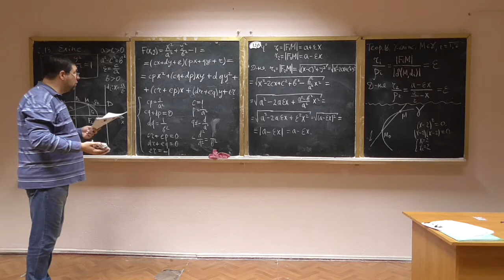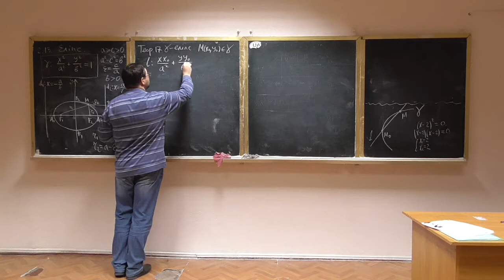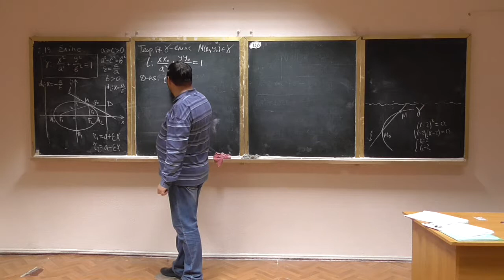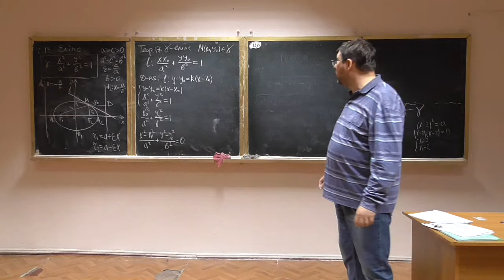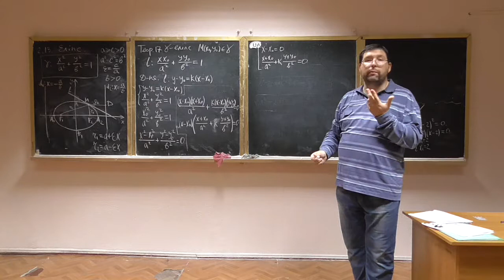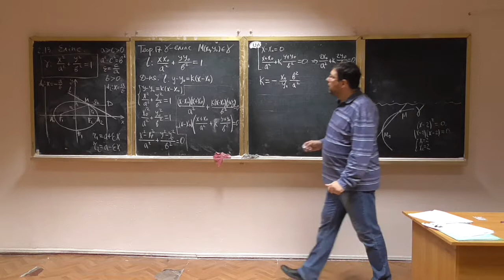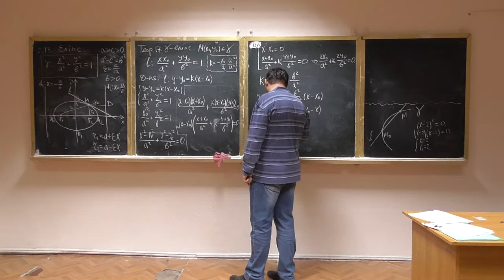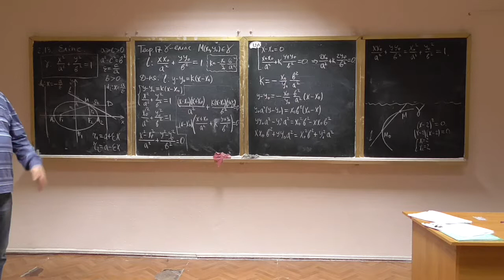Алгебра та геометрія, лекція 12-3: дотична до еліпса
Розглянуто такі питання:
-- рівняння дотичної до еліпса в заданій точці (із доведенням).